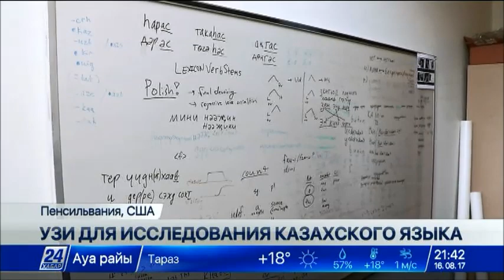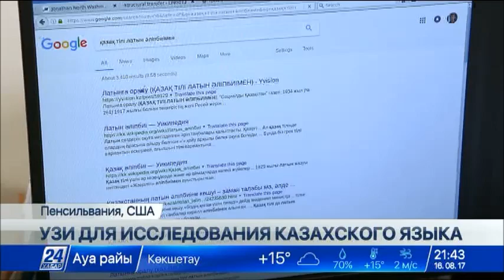Американец использовал УЗИ для открытия особенностей казахского языка